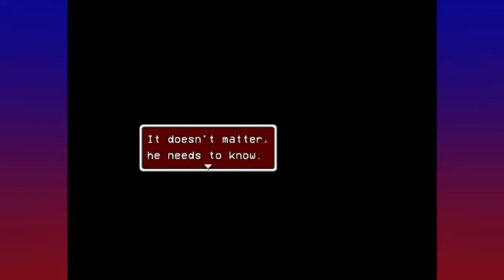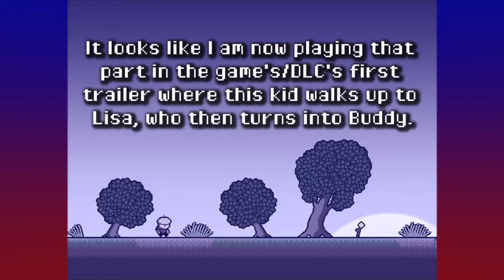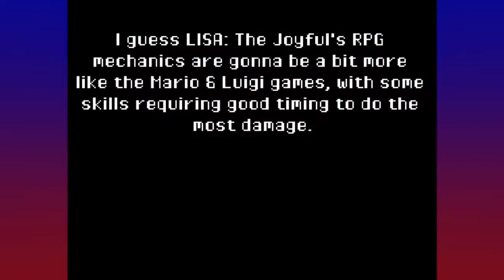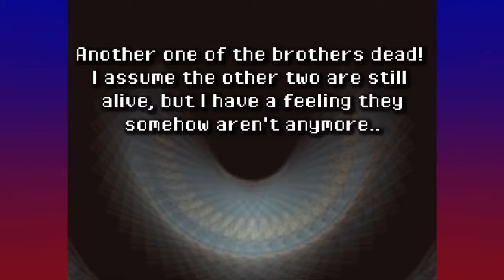LISA: The Joyful - The Future Ruler of Olathe? - Part 2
In the first part we join Rando who had a plan to fix the world and bring back peace with Buddy's help, but in this second part that plan crashes down quicker than an internet personality's reputation after they say something distasteful on social media. (jokingly or not)

In this second part we have a run-in with Rando's friends, who have locked up Buddy for days and then end up dead by her hands. After that mess, she comes up with her own plan this time.. To rule ALL of Olathe and make everyone fear her by killing all the remaining top players (rulers) on The List. Rando doesn't seem to think it's a good idea at all, but seeing how he has to protect her since she's the last girl and all, he unwillingly joins her in her plan for world domination. A plan that is probably also being fueled by an addiction to Joy.

..Anyway, our first target is Lardy Hernandez, another.. twin brother of Fardy. Well, quadruplets can happen but still, what if there's even more twin brothers of his that are never seen? :P

Also, this is something I just realized whilst re-watching the video before publishing but, at 25:15 right before we enter Lardy's truck, is Brad's head popping out behind the cargo on the right. I guess Buddy is starting to hallucinate as well?

Outro music: "Shardy's Shanty" - LISA: The Painful + The Joyful OST

Hope you enjoy! And if you do, leaving a like would be sincerely appreciated! :)